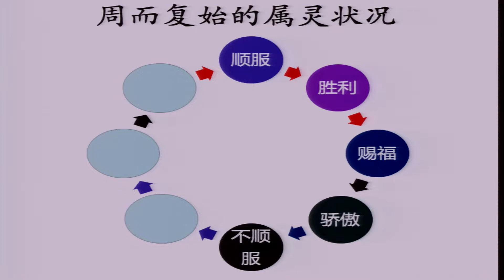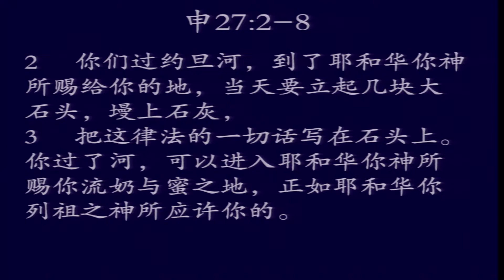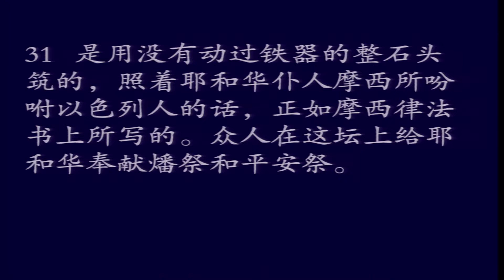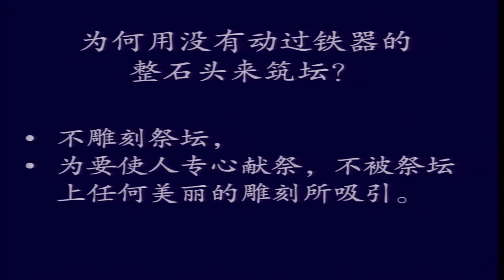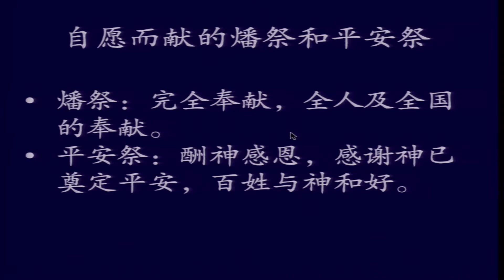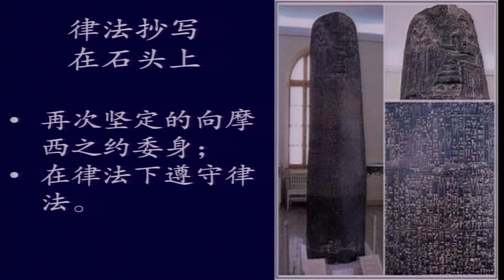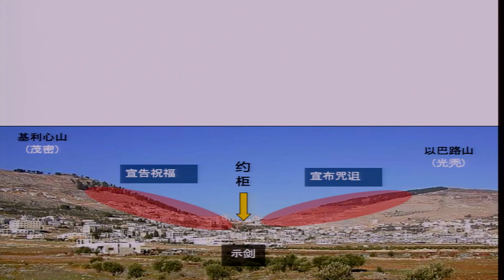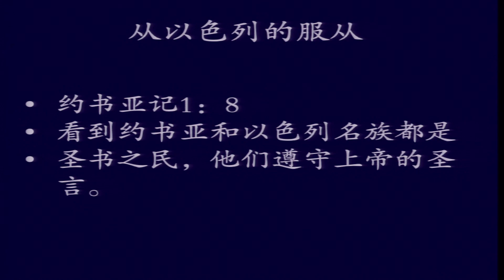19 约书亚记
约书亚记 8章30至35节
张克复牧师
金链灵修神学院
锡安兴起